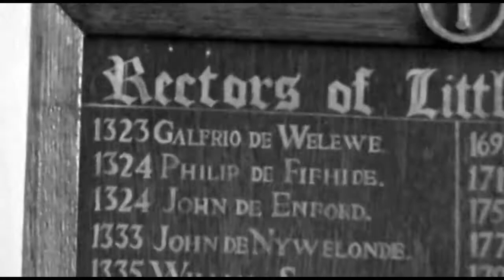Mark Martucci playing pump organ in 12th century church in England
Mark Martucci playing a pump organ in a 12th century church in Little Langford just outside Salisbury UK